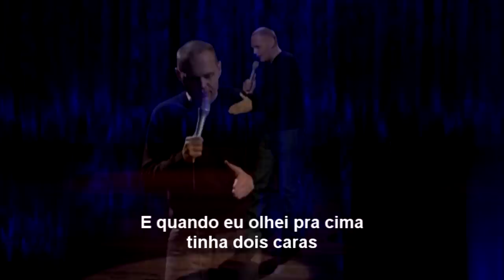Bill Burr - Homofobia legendado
Bill Burr fala sobre homofobia.